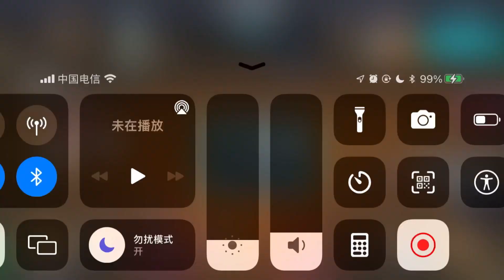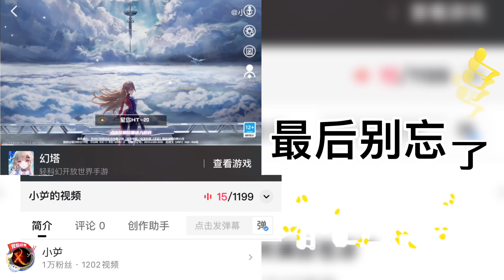元气骑士P53 一把扫把扫到了二杠二